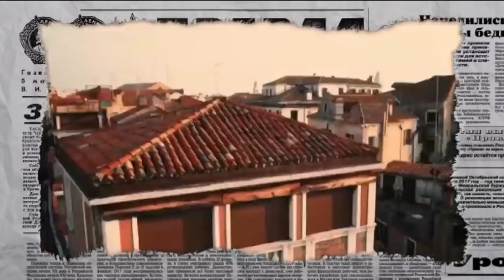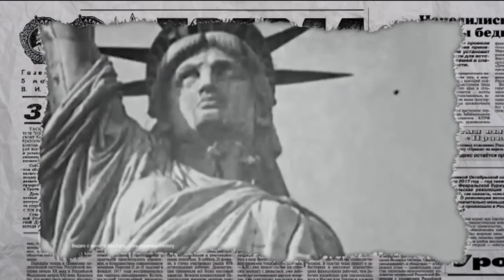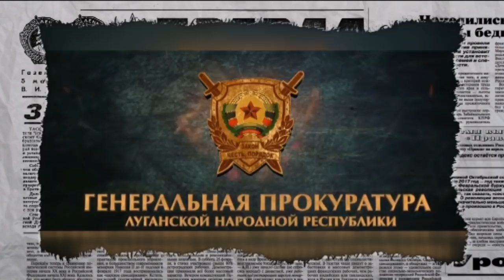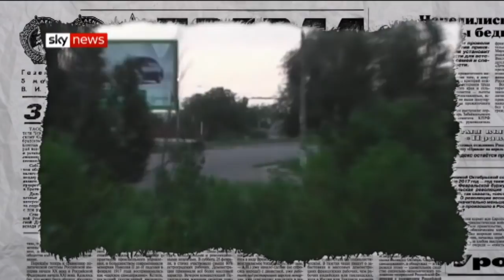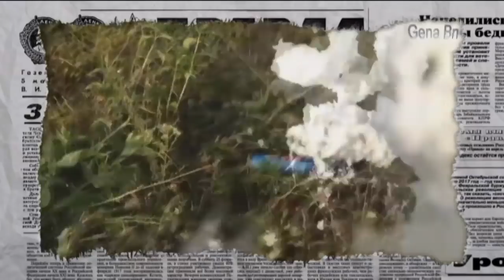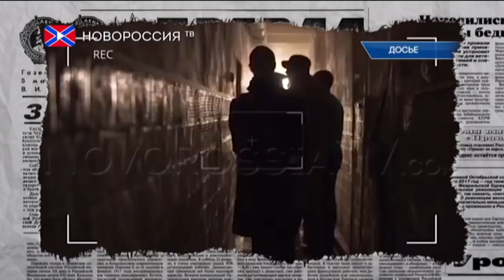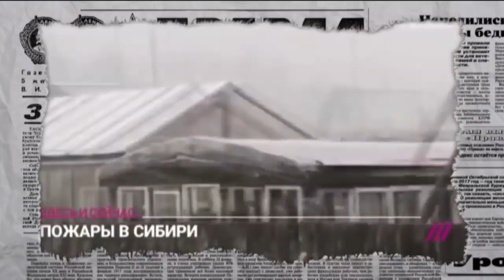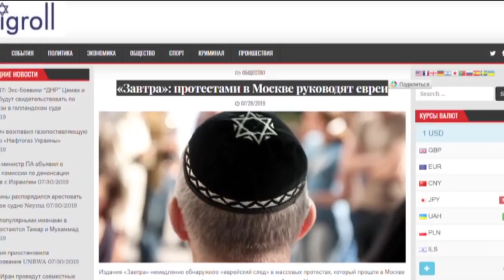Антизомби — выпуск от 01.08.2019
Смотрите онлайн в новом выпуске программы Антизомби от 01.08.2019:

Тайные тюрьмы СБУ. Как сенсация Кремля в бенефис фейков обернулась.

Цинизм сотого уровня. Как на оккупированных территориях по малазийскому боингу показательно скорбили.

Россия горит. Пожары в Сибири и протесты в Москве. Почему Путин тушит огонь ложью и кровью.